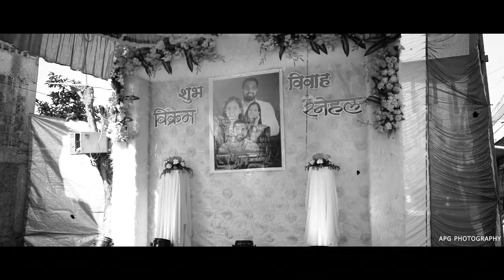Cinematic Teaser APG ❤DIDI&DAJI❤weddingfilm wedding weddingvideo weddingvideography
# Book Your Dates and
 Make Your Beautiful Memories

PRESENTS:
APG PHOTOGRAPHY AND FILM